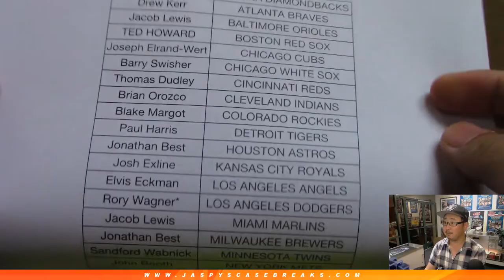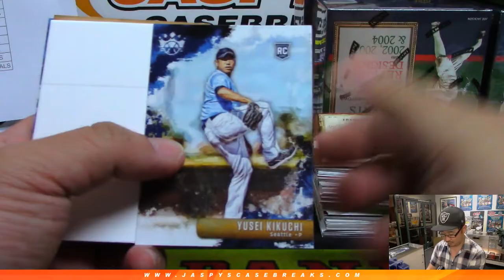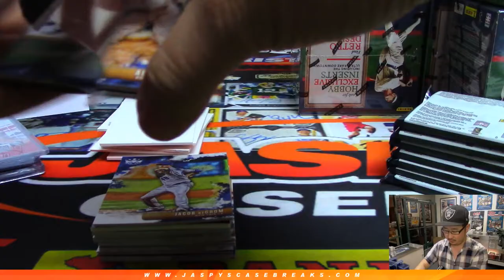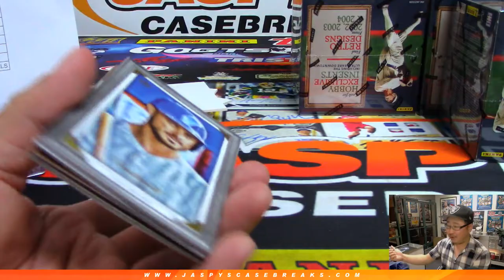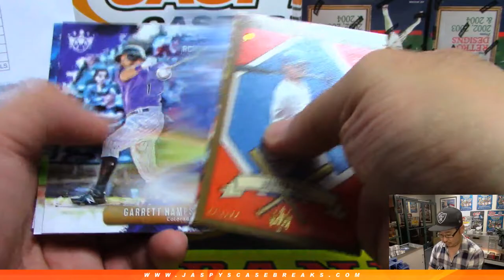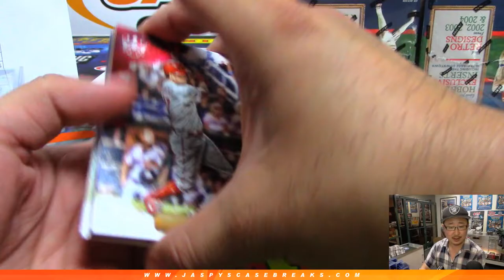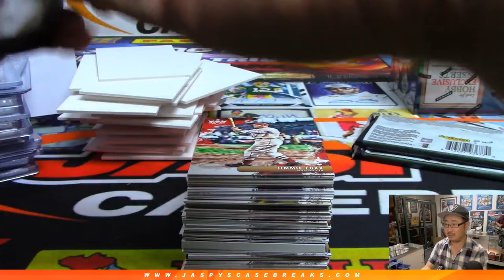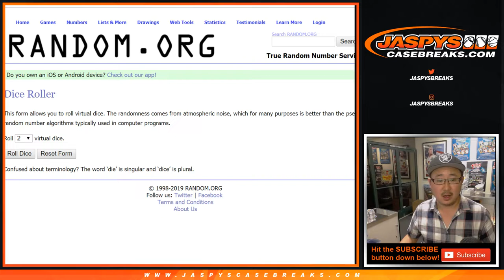Fr, 04/12/19 || 12Box (inner) PYT #6 || 2019 Panini DIAMOND KINGS Baseball (MLB)